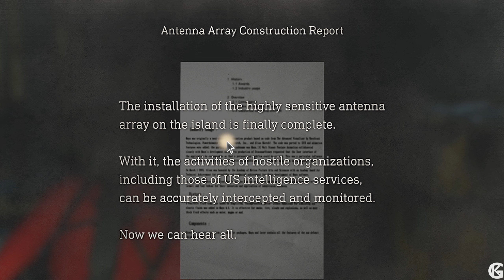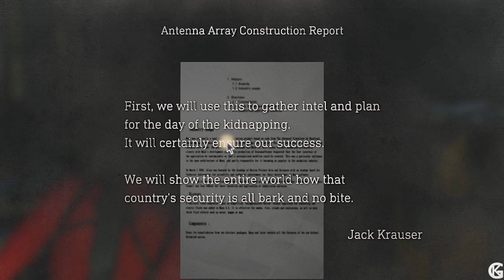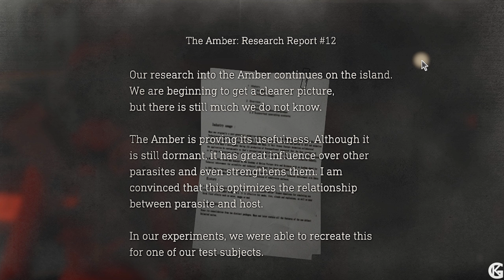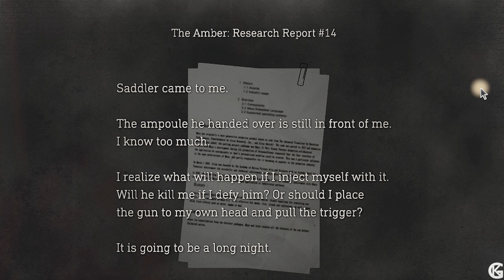THE JUGERNAUT - PART 8 - RESIDENT EVIL 4 REMAKE DLC HINDI GAMEPLAY WALKTHROUGH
The mission called for upmost secrecy. Failure was not an option.

Before any US agent had even set foot in that cursed village, she was there. Her mission? The retrieval of the cult's darkest secret: the Amber.

Separate Ways – the missing link in the main story – is a thrilling survival-horror adventure starring Ada Wong. See the other side of the story from her eyes as her mission, and fate, intertwines with Leon Kennedy's a second time.